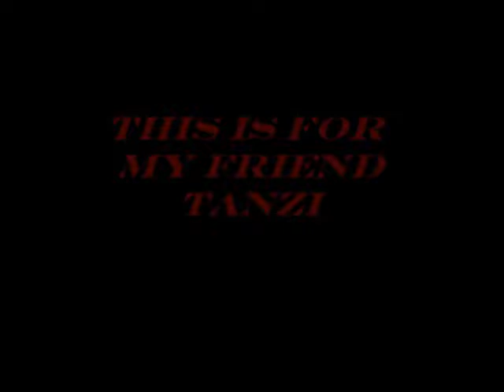Over the rainbow-IZ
I dedicated this video to my friend Tanzi because she's helped me through alot.